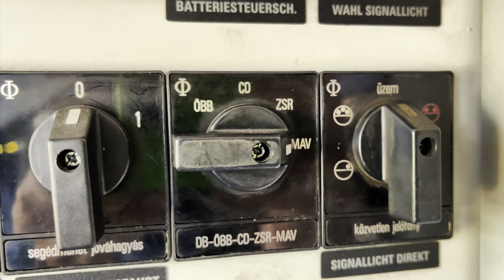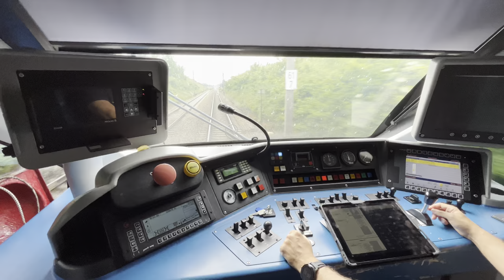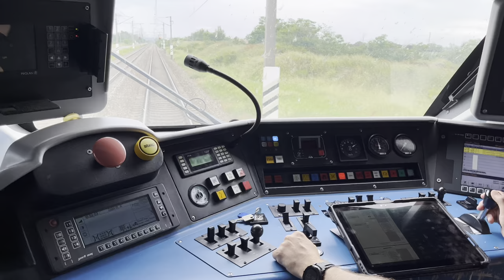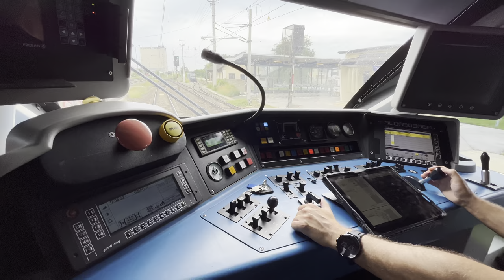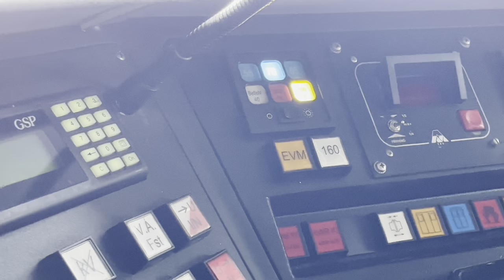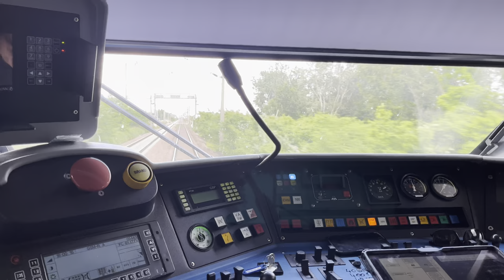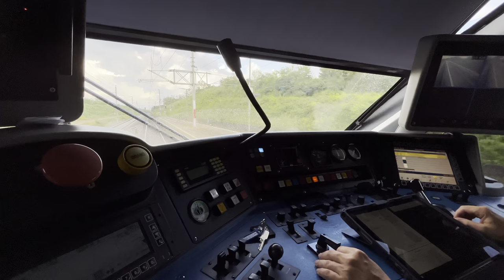ÁRAMNEMET VÁLTUNK! AUSZTRIÁBAN VEZETŐÁLLÁSON... [4K 60FPS]